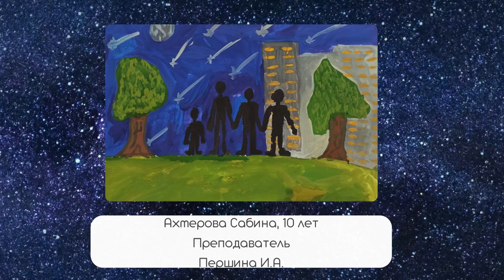Онлайн выставка детских творческих работ ко Дню космонавтики